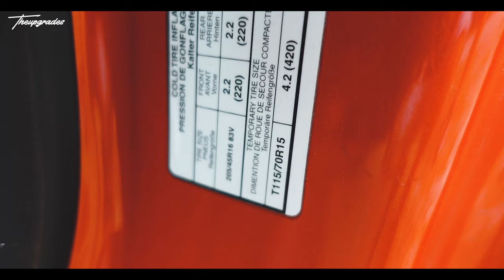Τι ελέγχω στο αυτοκίνητο μου πριν φύγω για διακοπές ? | SUMMER CAR CHECK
5+1 έλεγχοι που πρέπει να κάνουμε πριν φύγουμε για διακοπές με το αυτοκίνητο μας. Εσυ τους έκανες??